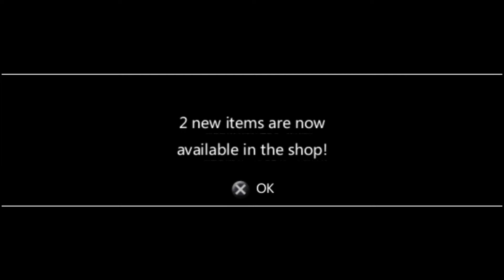Dragon Ball Z Shin Budokai Let's Play Ep. 2: Pikkon IS ON FIRE!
AU plays some more DBZ SB!